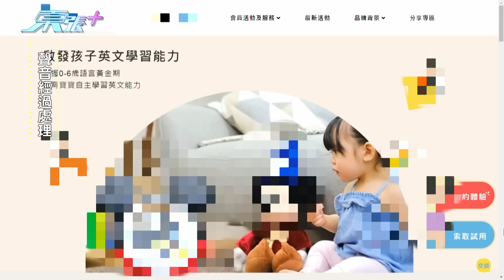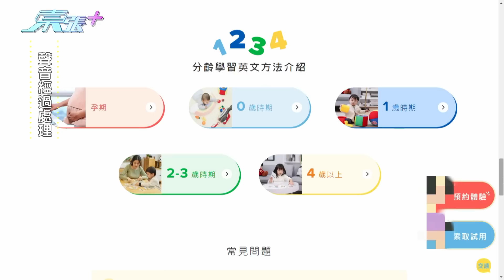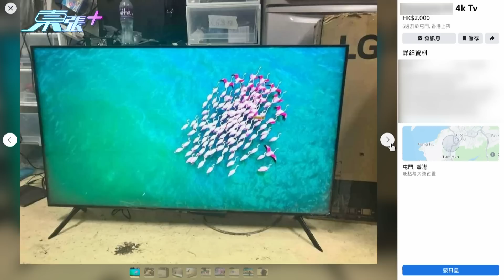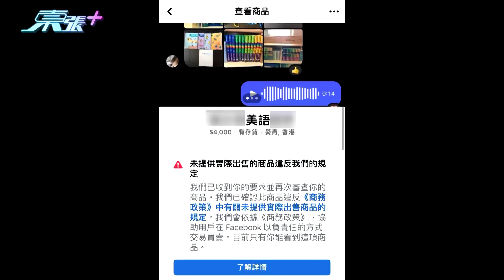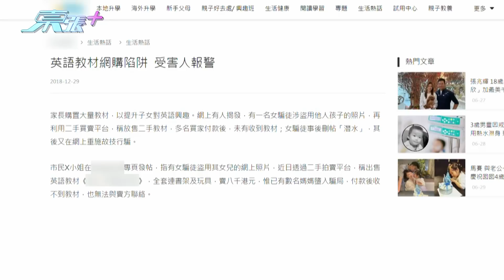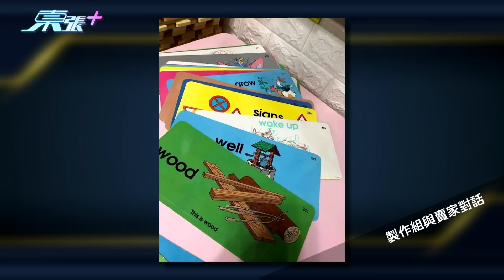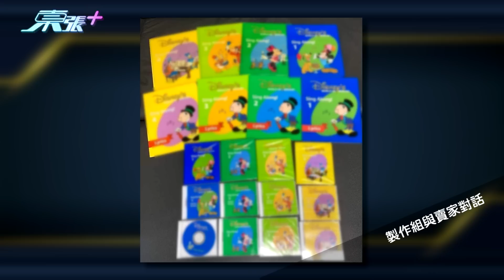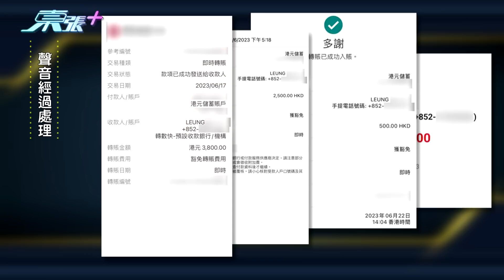騙徒在二手拍賣平台假扮賣英文教材騙財 《東張》聯絡騙徒「踢爆」騙財手法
有苦主在網上開群組，聲討有騙徒在二手拍賣平台開價3、4千出售原價數萬元的迪士尼英文教材，不少買家付款後未有收到教材「中伏」，騙徒事後更刪帖「潛水」，之後又在網上重施故技行騙。《東張》攝製隊假扮買家聯絡騙徒，對方初時言之鑿鑿聲稱因移民才平售教材，但當主持卻向對方了解時對方即中止通話更將出售貼文刪走，苦主公開事件希望提醒家長防受騙。